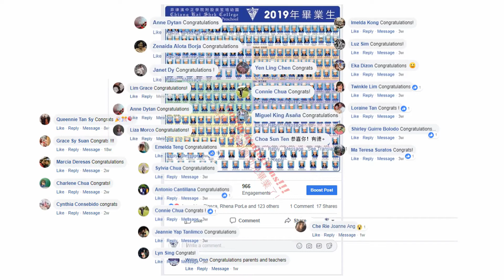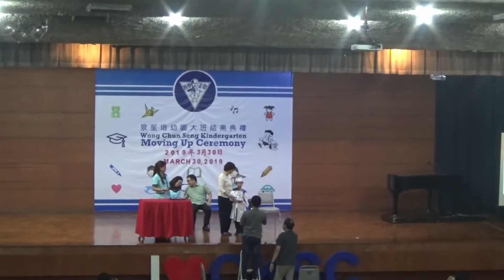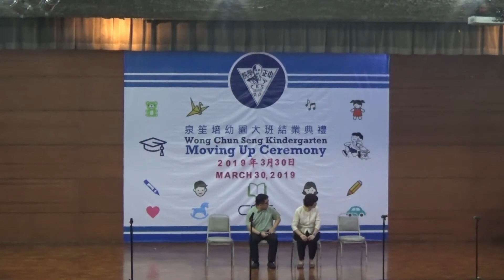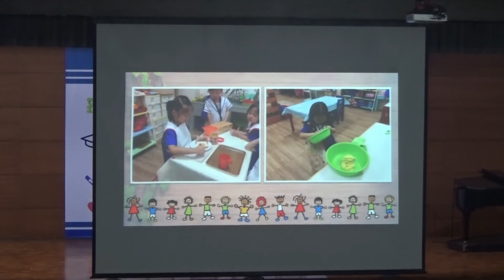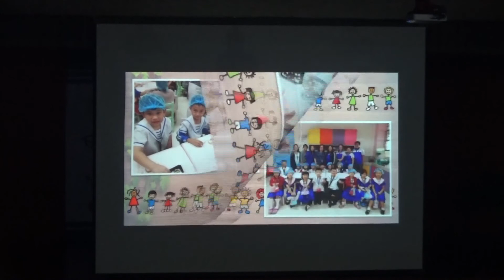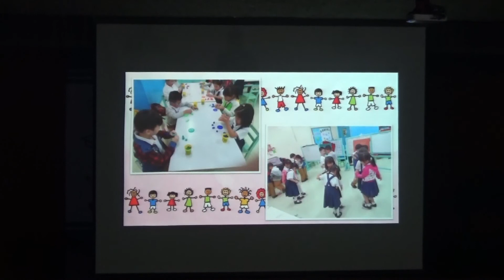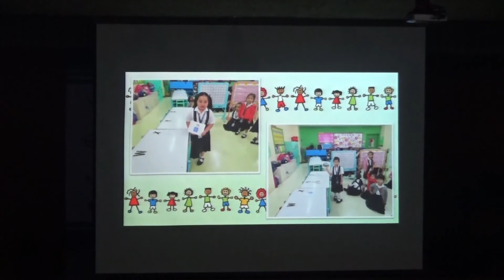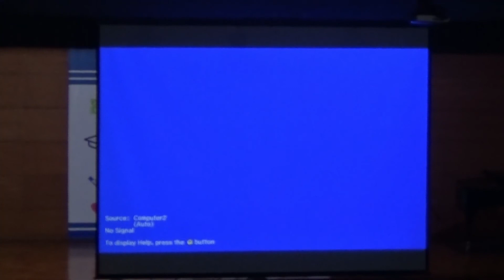March 30, 2019 Kindergarten Moving Up Ceremony